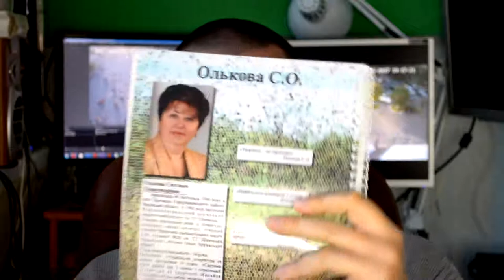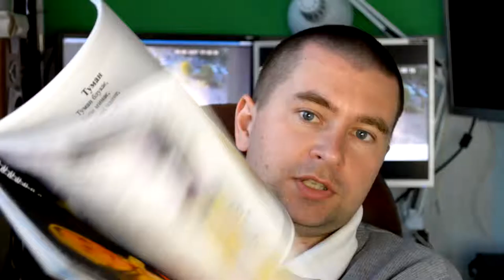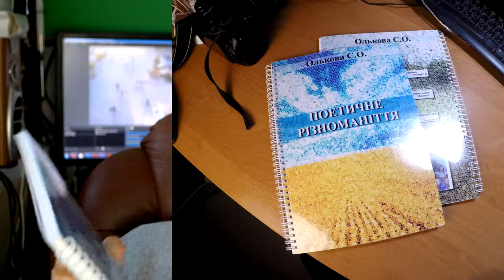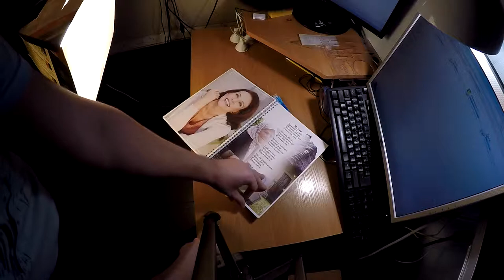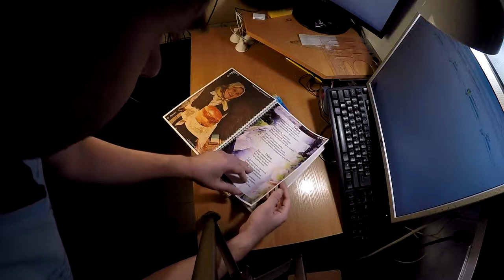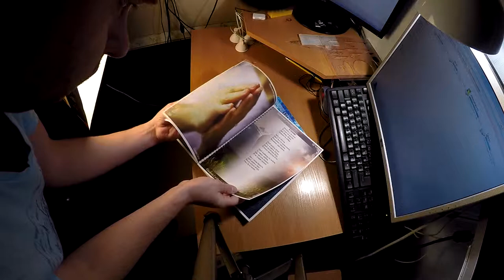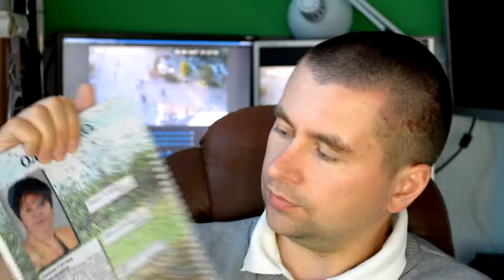Как самому сделать книгу дома [МОЙ ОПЫТ]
Сделал такую книгу по просьбе, которая, даже, победила в каких то конкурсах. Удивительно. Ничего сложного нет. для книги вам понадобятся:
1. Фотобумага матовая 180-200 грам/м2
2. Струйный цветной принтер или аналог
3. Заказать фотопечать 2штки/книга
4. Заказать металлическую спираль с пластиком на обложки
5. Наклейки А4 формата
6. Дизайн, верстка, редактор